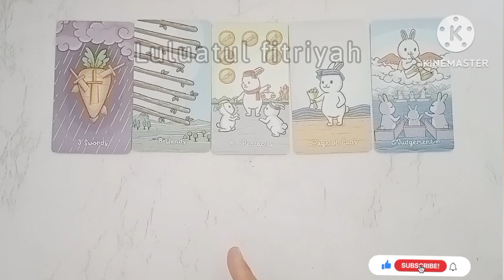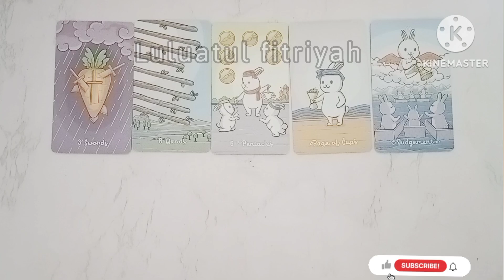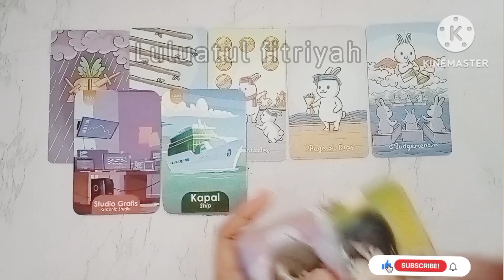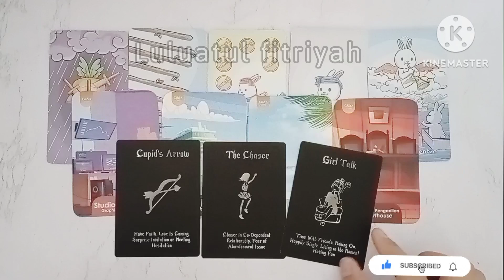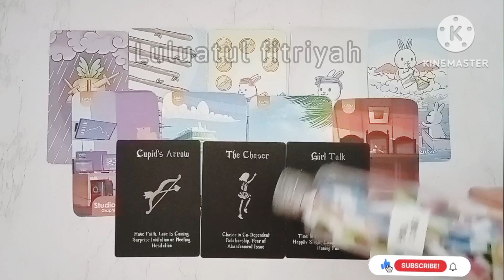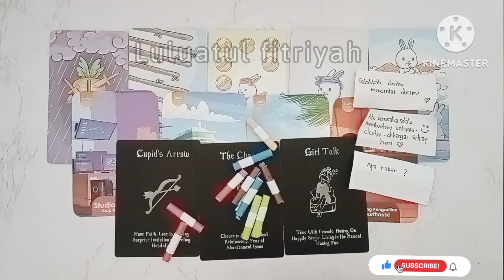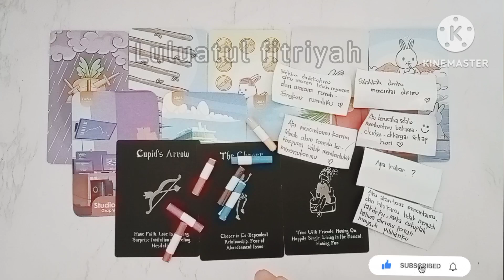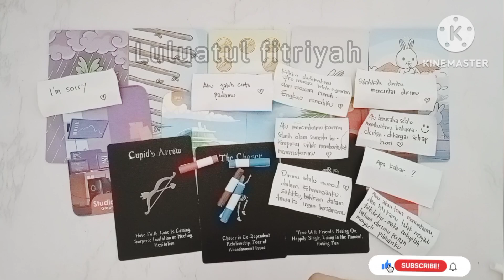🌺LUKA & PENYEMBUH UNTUKNYA 🌺